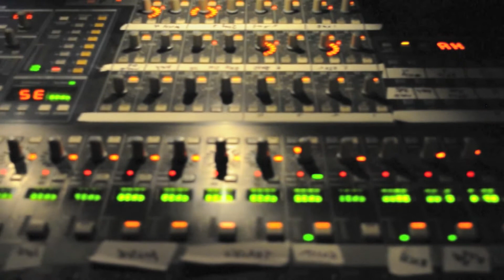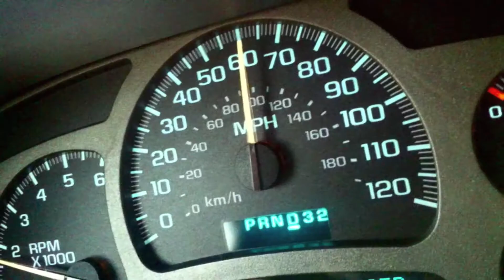Jonathan Jackson + Enation: 'We're Listening'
Get two Enation free songs! We compiled some video footage from our Journey over the last little bit. We set the footage to our song called "We're Listening" off of the "Falling Into Sounds" album.